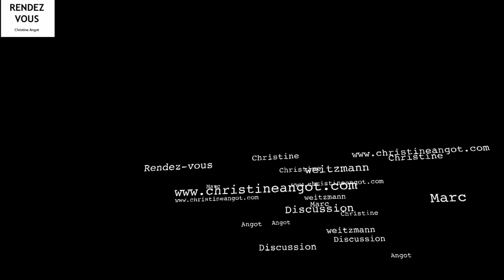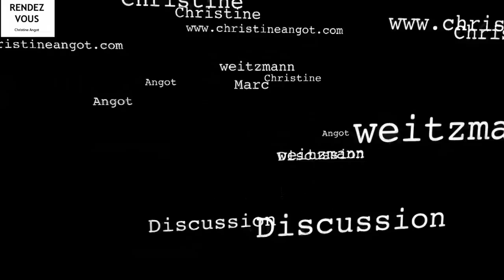Christine Angot, Marc wietzmann, discussion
Angot demande à Weitzmann pourquoi la littérature occidentale perd de son importance depuis la fatwa contre Rushdie.